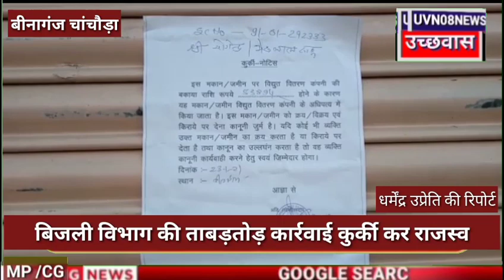बीनागंज चांचौड़ा में बड़ी कार्रवाई बिजली विभाग की ताबड़तोड़ कार्रवाई कुर्की कर राजस्व वसूला